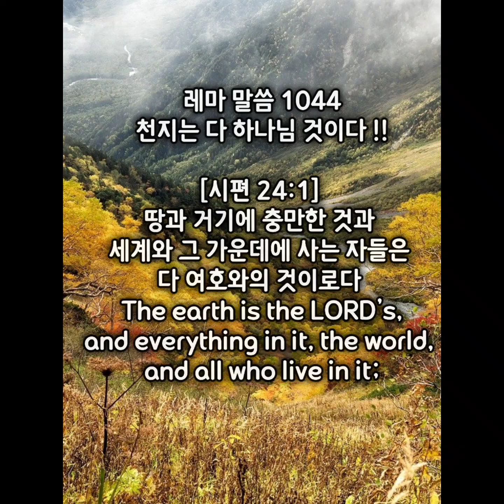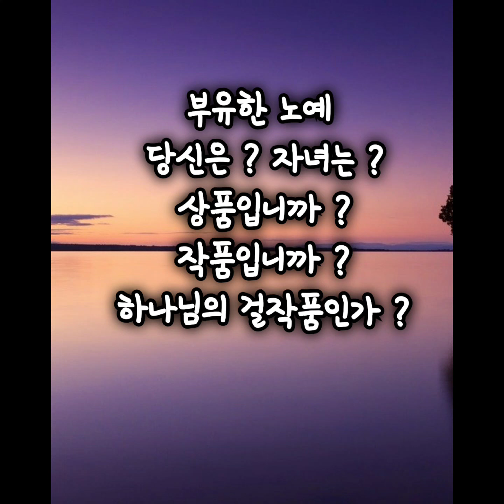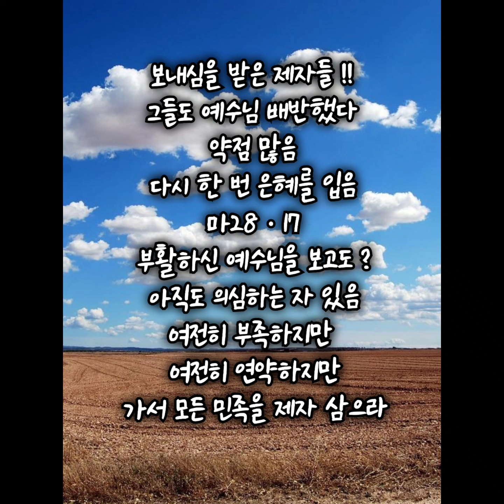주님 큰 영광 받으소서 !! 안산빛나교회 !! 가치를 계승하는 공동체 !!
6121642
가치를 계승하는 공동체 !!
믿음 소망 사랑의 부자되라 !!
재물보다 ?
먼저 겸손하고
하나님을 경외하라
그러면 재물은 자동으로
따라 온다 !!
재물은 노예로 부리라 !!
명예와 재물을 따라 가는 삶 !!
명예와 재물이 따라 오는 삶 !!

부유한 노예
당신은 ? 자녀는 ?
상품입니까 ?
작품입니까 ?
하나님의 걸작품인가 ?
돈이 최고인가 ?

우리는 하나님의 작품이다
 엡2ㆍ10
[에베소서 2:10]
우리는 그가 만드신 바라 그리스도 예수 안에서 선한 일을 위하여 지으심을 받은 자니 이 일은 하나님이 전에 예비하사 우리로 그 가운데서 행하게 하려 하심이니라
For we are God's workmanship, created in Christ Jesus to do good works, which God prepared in advance for us to do.

상품특징 !!
ㅡ비교를 당한다
   직장 연봉 스팩
작품의 특징 !!
ㅡ비교될 수 없다
    피카소 작품 ?
      알제의 여인들 최고경매 ?
      1968억원
      2천 2백 6십억원
      경쟁력 스스로 따라온다

잠22ㆍ1
재물도 중요하지만 ?
재물보다 명예를 택하라
재물보다 은총을 택하라
명예 ?
이름 인간의 정체성의 가치

그리스도인의 정체성 !!
물질에 흔들리지 않은 자 ?
삭개오
재물보다 예수 믿음 택함
눅19ㆍ9 구원 거룩 택함

물질에 유혹에 흔들린자 ?
아간 ?
훔친 금덩이와 양심 버림
가롯유다 ?
아나니아와 삽비라
눅18ㆍ24ㅡ25

재물보다 ?
말씀 순종

은금보다은총을탭하리
하나님의 은혜와 사랑
관계를 통해서 형성
하나님과 관계
이웃과 관계
가나한 자와 부한 자
모두 다 하나님이 지음
잠22ㆍ2
가진 자가 나눌 때
또 주시는 하나님

슬기로운 자인가 ?
어리석은 자인가 ?
잠22ㆍ3
어려움을 만났을 때 ?
피할길을 하나님이 보여 주신다

선한 눈을 가진 자 !!
나누어 주는 자 !!
잠22ㆍ9

2ㆍ겸손과 하나님을 경외를 계승해 나가라
겸손한 자는 ?
하나님을 경외하는 자다
영광 생명 재물을 얻는다
잠22ㆍ4

무너지지 않으려면 ?
겸손하라
잠22ㆍ16
약자를 누르고
부자에게 아첨하는 자는
가난하여 질뿐이다

잠22ㆍ6

우리는 ?
하나님의 작품이다 !!
자녀에게 계승하라 !!
겸손 하나님 경외를 계승하라
[잠언 22:6]
마땅히 행할 길을 아이에게 가르치라 그리하면 늙어도 그것을 떠나지 아니하리라
Train a child in the way he should go, and when he is old he will not turn from it.

장래 희망 ?
돈이
1ㆍ돈 많은 백수
2ㆍ건물주

어린이는 물이 80%
어른은 물이 60%

[잠언 22:1]
많은 재물보다 명예를 택할 것이요 은이나 금보다 은총을 더욱 택할 것이니라
A good name is more desirable than great riches; to be esteemed is better than silver or gold.

[잠언 22:2]
가난한 자와 부한 자가 함께 살거니와 그 모두를 지으신 이는 여호와시니라
Rich and poor have this in common: The LORD is the Maker of them all.

[잠언 22:3]
슬기로운 자는 재앙을 보면 숨어 피하여도 어리석은 자는 나가다가 해를 받느니라
A prudent man sees danger and takes refuge, but the simple keep going and suffer for it.

[잠언 22:4]
겸손과 여호와를 경외함의 보상은 재물과 영광과 생명이니라
Humility and the fear of the LORD bring wealth and honor and life.

[잠언 22:5]
패역한 자의 길에는 가시와 올무가 있거니와 영혼을 지키는 자는 이를 멀리 하느니라
In the paths of the wicked lie thorns and snares, but he who guards his soul stays far from them.

[잠언 22:7]
부자는 가난한 자를 주관하고 빚진 자는 채주의 종이 되느니라
The rich rule over the poor, and the borrower is servant to the lender.

[잠언 22:8]
악을 뿌리는 자는 재앙을 거두리니 그 분노의 기세가 쇠하리라
He who sows wickedness reaps trouble, and the rod of his fury will be destroyed.

[잠언 22:9]
선한 눈을 가진 자는 복을 받으리니 이는 양식을 가난한 자에게 줌이니라
A generous man will himself be blessed, for he shares his food with the poor.

[잠언 22:10]
거만한 자를 쫓아내면 다툼이 쉬고 싸움과 수욕이 그치느니라
Drive out the mocker, and out goes strife; quarrels and insults are ended.

[잠언 22:11]
마음의 정결을 사모하는 자의 입술에는 덕이 있으므로 임금이 그의 친구가 되느니라
He who loves a pure heart and whose speech is gracious will have the king for his friend.